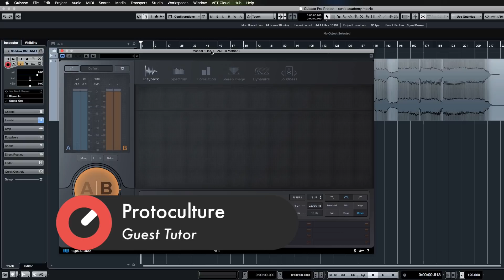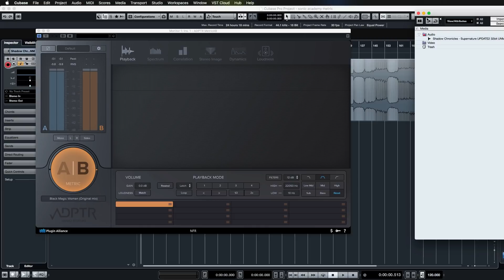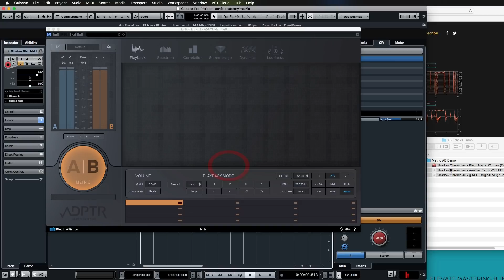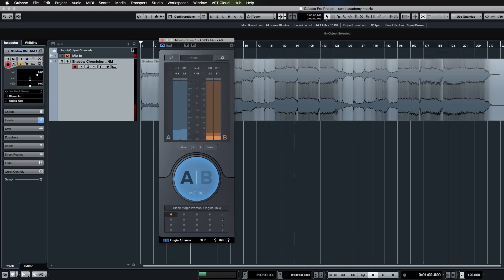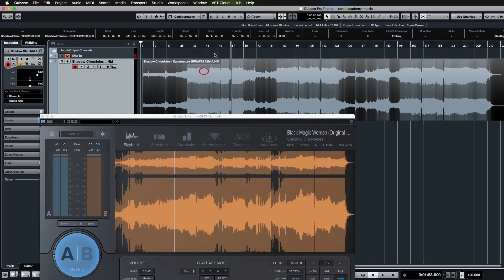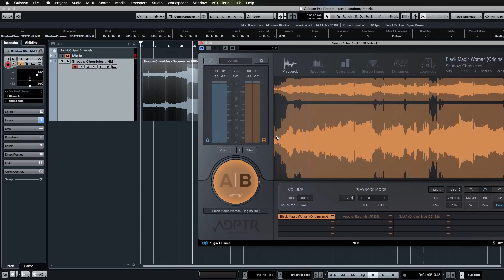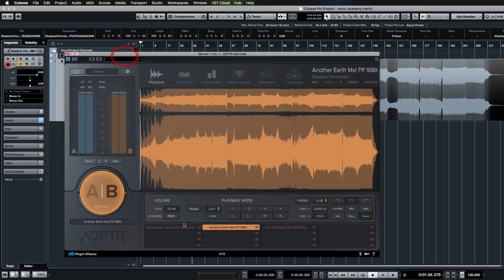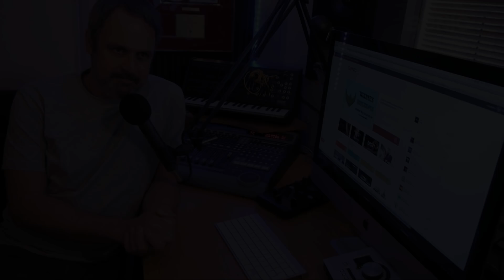How To Use Metric AB - Setup and Basic Operation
Sonic Academy proudly welcomes back Psy-Trance heavyweight Nate Raubenheimer aka Protoculture and this week he's checking out how to use ADPTR's Metric AB from Plugin Alliance.

This comprehensive solution for referencing mixes and masters is Nate's 'go-to' plugin and over these two videos we get to see why.

Firstly we check out how to set up our references with the track we're working on and use its vital 'one button' loudness matching facility to match the level of your reference material to your DAW playback and also the comprehensive playback controls allowing playback to be synced to the DAW timeline or playback from cue points or loops.

In the second video we take an in-depth look at the analysis options available which include Spectrum, Correlation, Stereo Image, Dynamics, and Loudness.

With it's clear user interface and various options in how you wish to view the two or more tracks you're referencing, it's easy to see why this plugin can prove invaluable in getting your tracks up to a professional standard before they're released to the world.

A very handy tool and definitely one to add to your arsenal!